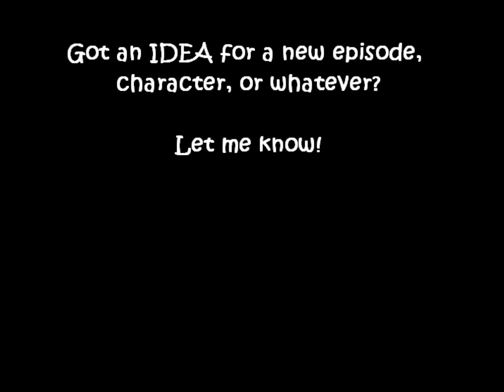Wii-Pals Cartoon Show: Ep. 111: "So I hear you liek...?"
Will and Phil, the Wii-Pals, try to spark one of the first TRUE Memes of the Pokemon+Interwebz insanity!

Get your Troll faces ready, and prep some Awesome Sauce you L33T loving n00bs!

Like my Animations, check more on my Youtube channel!

Looking for an animated intro, lemme know!